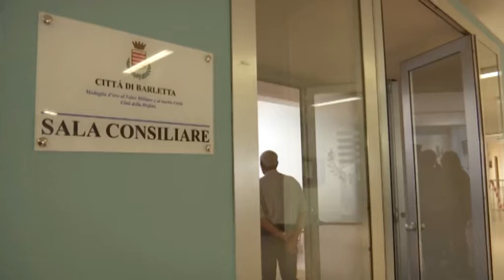BARLETTA | Domani il Consiglio, stallo sul nome del Presidente